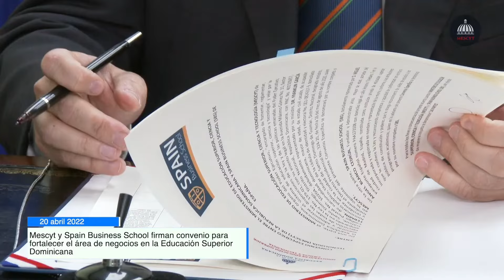Mescyt: Más de 430 firmas de convenios y acuerdos nacionales e internacionales durante el 2020-2024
28 junio 2024